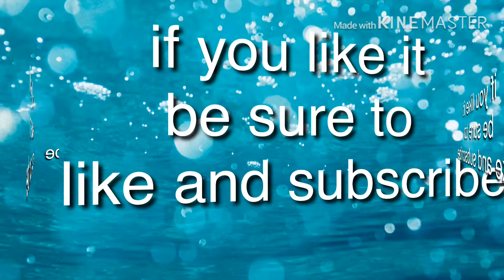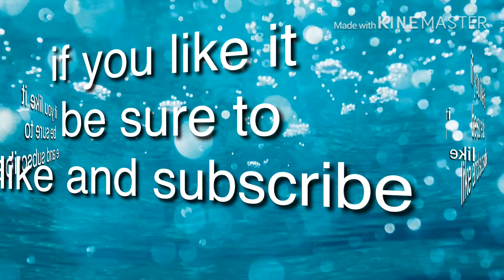song #1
this is a very cool song if i say so myself

het is een cool lied al zeg ik het zelf